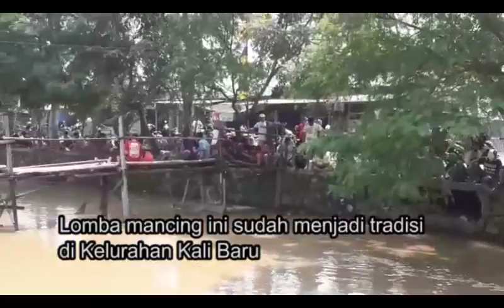Lomba Mancing di Saluran Irigasi Kali Baru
Lomba memancing tersebut dalam rangka menyambut peringatan  HUT ke-20 Kota Bekasi yang jatuh pada 10 Maret 2017 mendatang